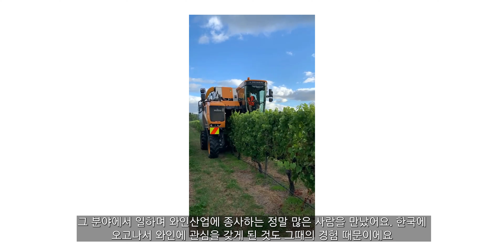Māori descendant entrepreneurial story in South Korea | Simon Walsh X Foreign Hero *trailer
Simon Walsh is an entrepreneur that has lived in Seoul for more than 14 years, and began working as an English teacher fresh from university in Palmerston North. He moved onto importing wine and other products out of New Zealand with his first company before starting his own brand: the “Mozzie” brand.
Mozzie is the embodiment of all the experiences this courageous Māori descendant has faced in his life.
He had failed, learned, evolved, succeeded, and always looked at the future with bravery and humbleness.
His path as an expat and entrepreneur wasn’t easy, he had to overcome many obstacles and face heartbreaking moments.
In these videos he will share with us his story and give us a deeper understanding of the Korean environment through his eyes.

In this first videography series Foreign Hero has the goal of creating a cultural bridge between the brave and the Korean locals. It illustrates and showcases stories of fearless expats, entrepreneurs, who left their comfort zones and found Korea as their new home and Korean globetrotters. Beyond being a digital destination, Foreign Hero gives a platform to inspire aspiring individuals who would like to start new adventures and businesses in Korea.